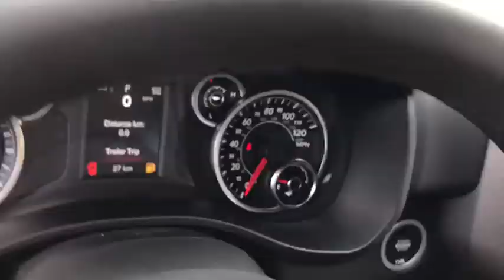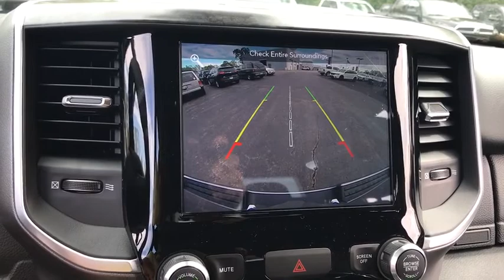2019 Ram 1500 Antioch, Gurnee, McHenry, Fox Lake, IL Kenosha WI 19192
Billet Silver Metallic Clearcoat New 2019 Ram 1500 available in Antioch, Illinois at Antioch Chrysler Dodge. Servicing the Gurnee, McHenry, Fox Lake, IL Kenosha WI area.   Used
2019 Ram 1500 Big Horn/Lone Star - Stock#: 19192 - VIN#: 1C6SRFBT8KN624800

Priced below KBB Fair Purchase Price! 2019 Ram 1500 Big Horn/Lone Star ABS brakes, Alloy wheels, Compass, Electronic Stability Control, Heated door mirrors, Illuminated entry, Low tire pressure warning, Remote keyless entry, Traction control.We make it easy !!! We are excited to offer you great quality vehicle at a competitive and affordable price. We offer new, used and cerified Chrysler, Dodge, Jeep and RAM vehicles. Come visit Wrangler headquarters! We also carry an extensive selection of used cars, trucks and SUVs by other manufacturers. Our experienced and certified sales staff can point you in the right direction based on your individual vehicle needs. We also offer competitive financing, top tier service and a fully stocked inventory of Chrysler, Dodge and Jeep automotive parts.Here at Antioch Chrysler Dodge Jeep, our motto is  Nobody sells vehicles for less and we stand by that. Price includes: $1,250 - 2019 Retail Non-Prime Bonus Cash **CK1V (exclu.DE). Exp. 10/01/2018, $4,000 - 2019 Retail Consumer Cash **CK1. Exp. 10/01/2018, $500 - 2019 Retail Bonus Cash **CKA1 (Exclu-MA,SW). Exp. 10/01/2018
QUICK ORDER PACKAGE 25Z BIG HORN/LONE STAR -inc: Engine: 5.7L V8 HEMI MDS VVT Transmission: 8-Speed Automatic (8HP75) Steering Wheel Mounted Audio Controls,TRANSMISSION: 8-SPEED AUTOMATIC (8HP75),9 AMPLIFIED SPEAKERS W/SUBWOOFER,BIG HORN LEVEL 1 EQUIPMENT GROUP -inc: Rear Window Defroster Cluster 3.5 TFT Color Display Power 8-Way Driver Seat Rear Power Sliding Window Sun Visors w/Illuminated Vanity Mirrors Glove Box Lamp Integrated Center Stack Radio Class IV Receiver Hitch Single Disc Remote CD Player Power 4-Way Driver Lumbar Adjust Power Adjustable Pedals Foam Bottle Insert (Door Trim Panel) Google Android Auto For More Info Call Exterior Mirrors Courtesy Lamps 1-Year SiriusXM Radio Service Auto Dim Exterior Driver Mirror Radio: Uconnect 4 w/8.4 Display SiriusXM Satellite Radio Exterior Mirrors w/Supplemental Signals Big Horn IP Badge Rear Dome w/On/Off Switch Lamp Universal Garage Door Opener Power Heated Fold Away Mirrors Rear View Auto Dim Mirror 8.4 Touchscreen Display Power-Folding Mirrors Apple CarPlay,BILLET SILVER METALLIC CLEARCOAT,GVWR: 7 100 LBS,SPORT APPEARANCE PACKAGE -inc: Body Color Door Handles Tires: 275/55R20 OWL All Season Grille B/Color Outline 1 Texture 2 Body Color Rear Bumper w/Step Pads Exterior Mirrors Courtesy Lamps Black Interior Accents Auto Dim Exterior Driver Mirror Body Color Front Bumper Exterior Mirrors w/Supplemental Signals Exterior Mirrors w/Memory Power-Folding Mirrors Power Heated Fold-Away Mirrors,RADIO: UCONNECT 4C NAV W/8.4 DISPLAY -inc: SiriusXM Travel Link Google Android Auto 5-Year SiriusXM Travel Link Service Disassociated Touchscreen Display 5-Year SiriusXM Traffic Service 1-YR SiriusXM Guardian Trial For More Info Call HD Radio SiriusXM Traffic Plus For Details Visit DriveUconnect.com Integrated Center Stack Radio 1-Year SiriusXM Radio Service SiriusXM Satellite Radio GPS Navigation Air Conditioning ATC w/Dual Zone Control No Satellite Coverage w/HI/AK/PR/VI/GU 8.4 Touchscreen Display Apple CarPlay,3.21 REAR AXLE RATIO (STD),TRAILER TOW GROUP -inc: Power Black Trailer Tow Mirrors Trailer Brake Control Trailer Tow Mirrors Add Class IV Receiver Hitch Exterior Mirrors Courtesy Lamps Exterior Mirrors w/Supplemental Signals,MANUFACTURER'S STATEMENT OF ORIGIN,WHEEL TO WHEEL SIDE STEPS,BLACK DELUXE CLOTH BUCKET SEATS -inc: Center Console Parts Module Power 8-Way Driver Seat Full Length Floor Console Bucket Seats Power 4-Way Driver Lumbar Adjust,BED UTILITY GROUP -inc: Pick-Up Box Lighting Spray In Bedliner 4 Adjustable Cargo Tie-Down Hooks,SINGLE DISC REMOTE CD PLAYER,FRONT & REAR RUBBER FLOOR MATS,PARKSENSE FRONT/REAR PARK ASSIST W/STOP,REMOTE START SYSTEM,TRAILER BRAKE CONTROL,TIRES: 275/55R20 OWL ALL SEASON,WHEELS: 20 X 9 ALUMINUM CHROME CLAD,ENGINE: 5.7L V8 HEMI MDS VVT -inc: HEMI badge Dual Rear Exhaust w/Bright Tips GVWR: 7 100 lbs 180 Amp Alternator Heavy Duty Engine Cooling 26 Gallon Fuel Tank Active Noise Control System,REAR WHEELHOUSE LINERS,Four Wheel Drive,Tow Hitch,Power Steering,ABS,4-Wheel Disc Brakes,Brake Assist,Aluminum Wheels,Tires - Front All-Season,Tires - Rear All-Season,Conventional Spare Tire,Heated Mirrors,Power Mirror(s),Sliding Rear Window,Privacy Glass,Intermittent Wipers,Variable Spe